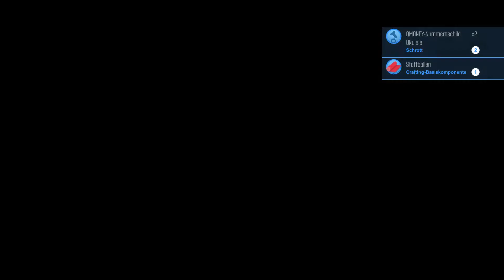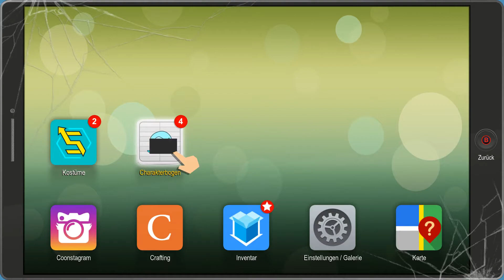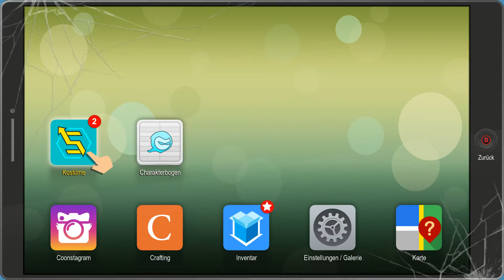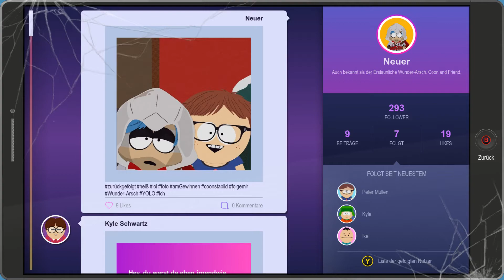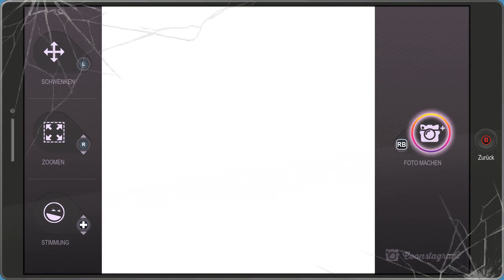SOUTH PARK 2 | 004 SECHSKLÄSSLER KLAUEN INGAME SOUND | Die Rektakuläre Zerreißprobe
YEY Willkommen zu South Park 2 Die Rektakuläre Zerreißprobe | The Fractured but Whole

Da im Stream der Großteil meinte ja komm mach nen Lets Play zu South Park, nun hier das versprochende LP

Ich hoffe ihr feiert den blödsinn genauso wie ich und wir lachen uns zusammen etwas schlapp :)

Genre: RPG
Entwickler: Ubisoft San Francisco
Publisher: Ubisoft
Veröffentlichung: 17. Okt. 2017

Links:

Falls ihr günstige Spiele bei G2A.Com Kaufen wollt könnt ihr gerne diesen Link Verwenden (der preis bleibt der gleiche)

falls ihr mich und/oder den Community Server finanziell Unterstützen wollt, könnt ihr folgenden Link nutzen

TS:
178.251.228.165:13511